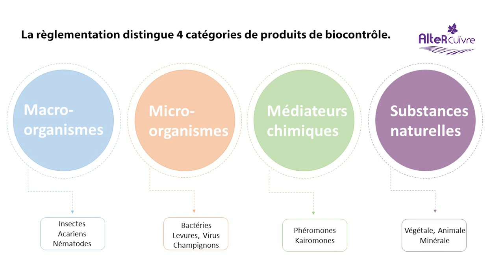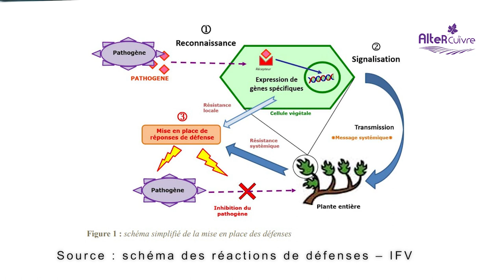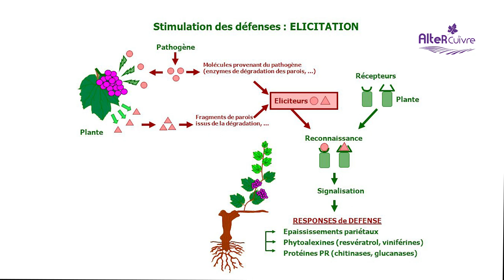Biocontrôle : le point sur les travaux de recherches et des retours d’expérience terrain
Retours d’expérience sur l’usage des produits de biocontrôle dans la lutte contre le mildiou :
- Nadia Mersié, responsable vignoble Alliance Aquitaine
- Nicolas Aveline, IFV (Institut Français de la Vigne et du Vin)
- Matthieu Audubert, viticulteur en Gironde
La Chambre d'agriculture de Dordogne en partenariat avec les Chambres d'agriculture du réseau impliquées dans le projet vous proposent de retrouver tous les résultats du projet

Financement CASDAR, projet lauréat REFLEX 2021.